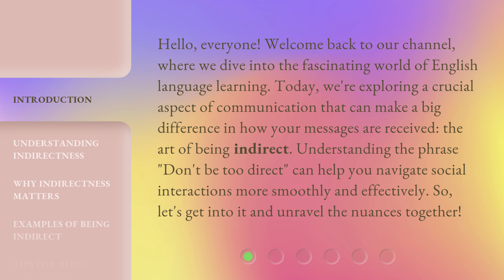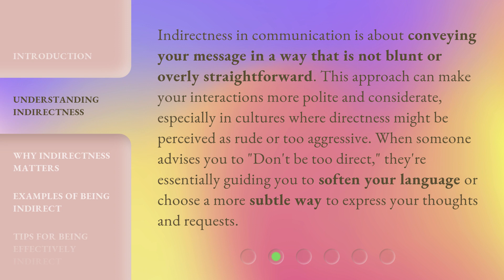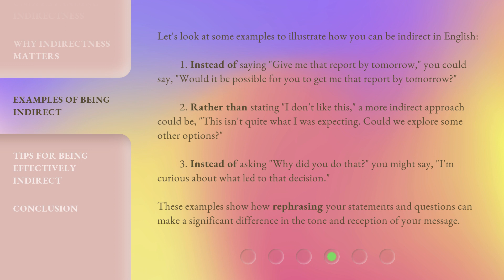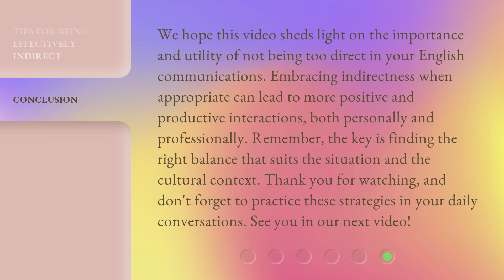Mastering Politeness in English: Navigating Indirect Communication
Polite English: Mastering Indirect Communication • Learn how to navigate the nuances of indirect communication in English and master the art of politeness in your interactions.

00:00 • Introduction - Mastering Politeness in English: Navigating Indirect Communication
00:41 • Understanding Indirectness
01:11 • Why Indirectness Matters
01:45 • Examples of Being Indirect
02:30 • Tips for Being Effectively Indirect